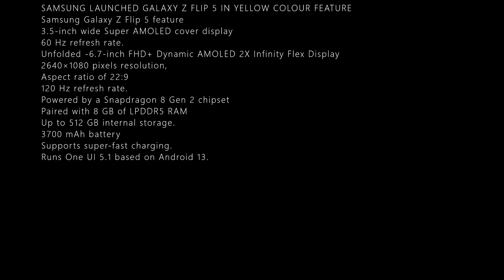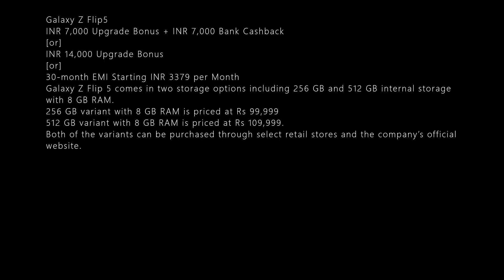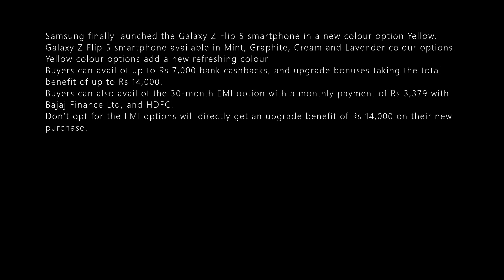SAMSUNG LAUNCHED GALAXY Z FLIP 5 IN YELLOW COLOUR DETAILS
SAMSUNG LAUNCHED GALAXY Z FLIP 5 IN YELLOW COLOUR FEATURE

Samsung Galaxy Z Flip 5 feature
3.5-inch wide Super AMOLED cover display
60 Hz refresh rate.
Unfolded -6.7-inch FHD+ Dynamic AMOLED 2X Infinity Flex Display
2640×1080 pixels resolution,
Aspect ratio of 22:9
120 Hz refresh rate.
Powered by a Snapdragon 8 Gen 2 chipset
Paired with 8 GB of LPDDR5 RAM
Up to 512 GB internal storage.
3700 mAh battery
Supports super-fast charging.
Runs One UI 5.1 based on Android 13.
Galaxy Z Flip5
INR 7,000 Upgrade Bonus + INR 7,000 Bank Cashback
[or]
INR 14,000 Upgrade Bonus
[or]
30-month EMI Starting INR 3379 per Month
Galaxy Z Flip 5 comes in two storage options including 256 GB and 512 GB internal storage with 8 GB RAM.
256 GB variant with 8 GB RAM is priced at Rs 99,999
512 GB variant with 8 GB RAM is priced at Rs 109,999.
Both of the variants can be purchased through select retail stores and the company’s official website.

Samsung finally launched the Galaxy Z Flip 5 smartphone in a new colour option Yellow.
Galaxy Z Flip 5 smartphone available in Mint, Graphite, Cream and Lavender colour options.
Yellow colour options add a new refreshing colour
Buyers can avail of up to Rs 7,000 bank cashbacks, and upgrade bonuses taking the total benefit of up to Rs 14,000.
Buyers can also avail of the 30-month EMI option with a monthly payment of Rs 3,379 with Bajaj Finance Ltd, and HDFC.
Those who don’t opt for the EMI options will directly get an upgrade benefit of Rs 14,000 on their new purchase.